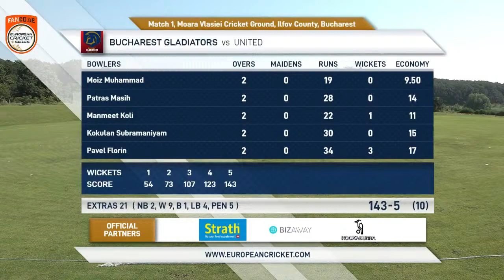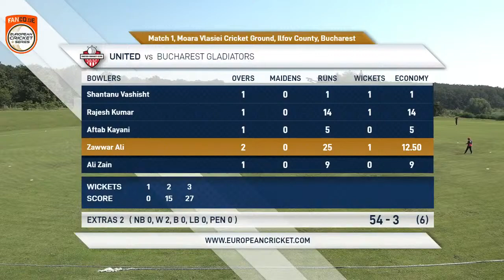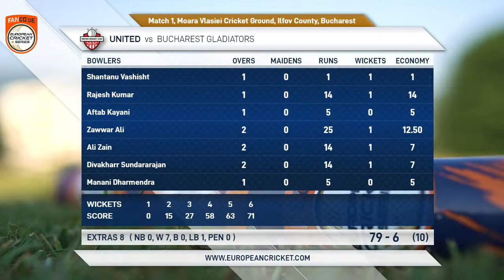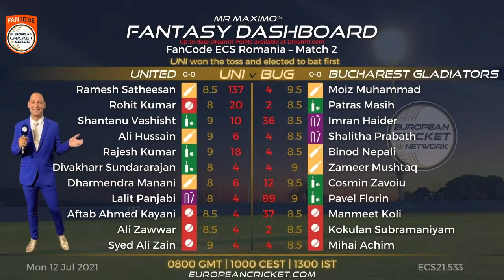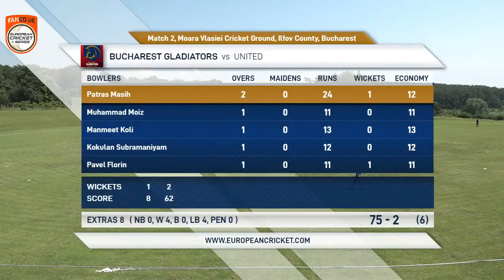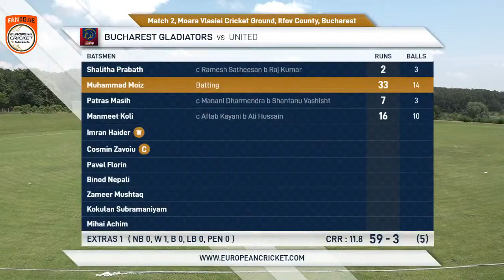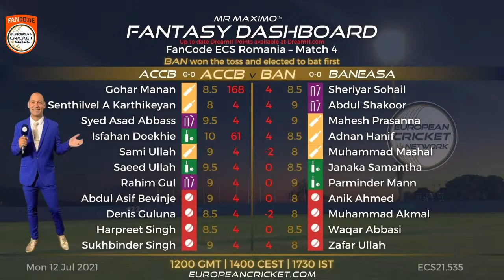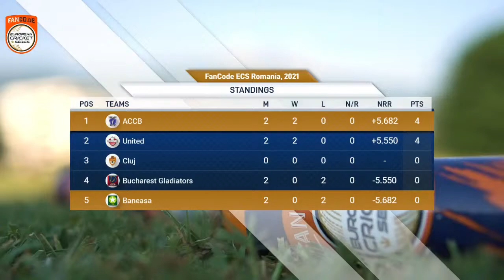🔴 FanCode European Cricket Series Romania, Day 1 | Cricket Live Stream